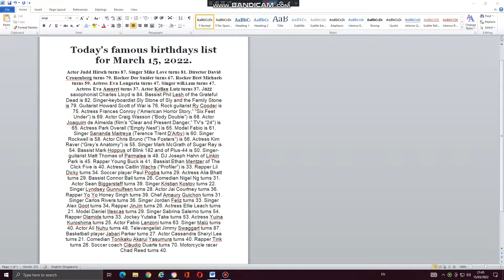Today's famous birthdays list of celebrities on March 15, 2022.